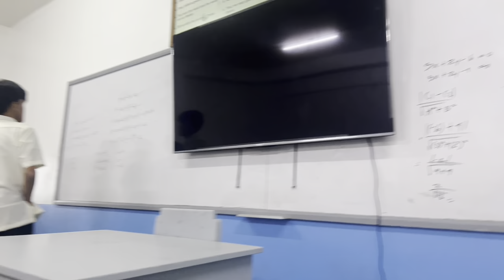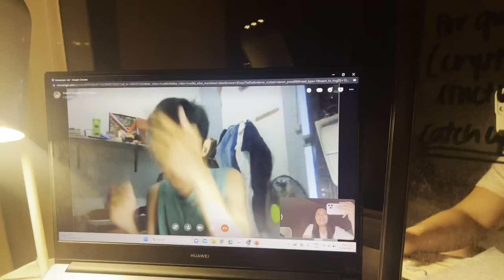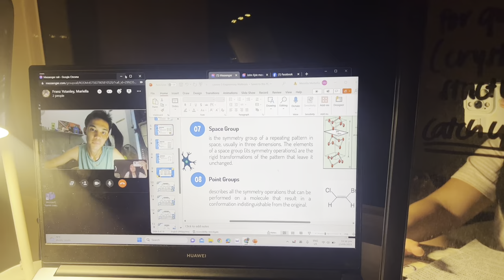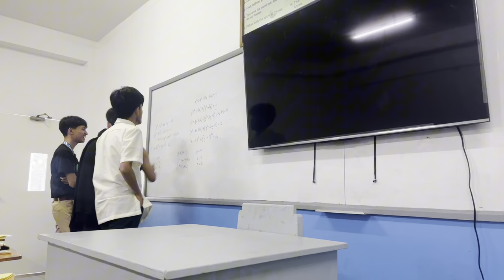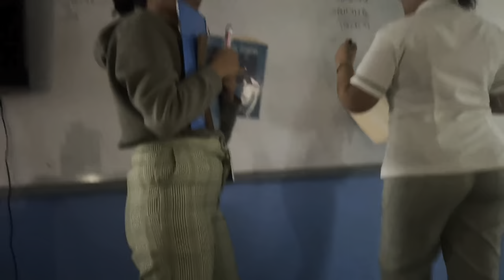WEEK IN MY LIFE | Sponty Dates, Study, Lab Day | PRODUCTIVE DAYS